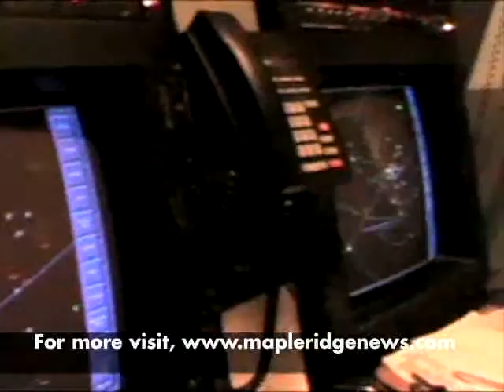Radar Squadron trains at Pitt airport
The Canada Airforce's 42 Radar Squadron conducts training exercises in preparation for the 2010 Winter Olympic Games.